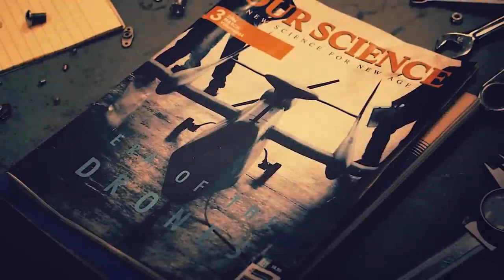Trailer de ACE COMBAT 7 Skies Unknown para Nintendo Switch